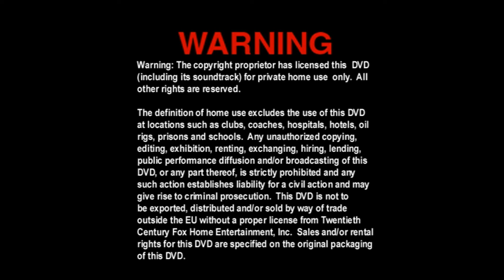DVD Openings in different languages Epi #82 9/26/20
From my Turkish DVD of Star Wars Episode 3 (German Rating on the disc however and has the German DVD Opening as well) Despite Turkish Case.